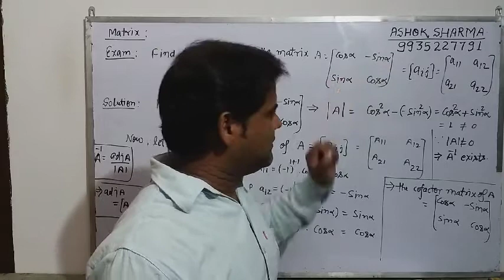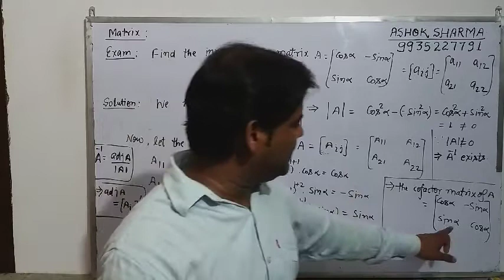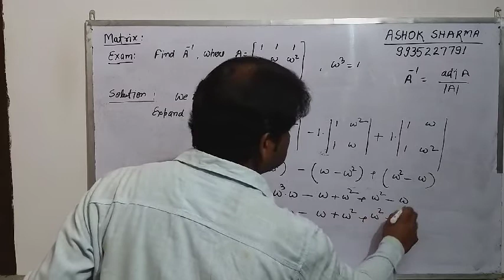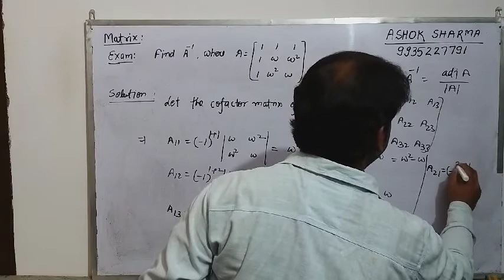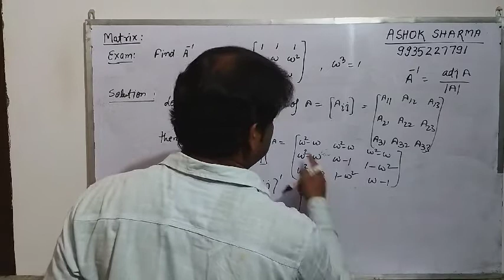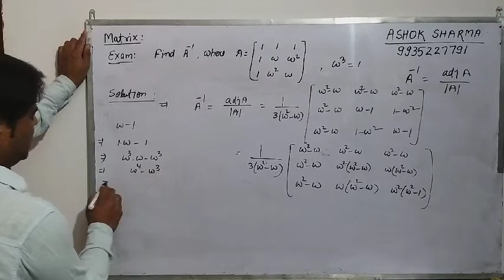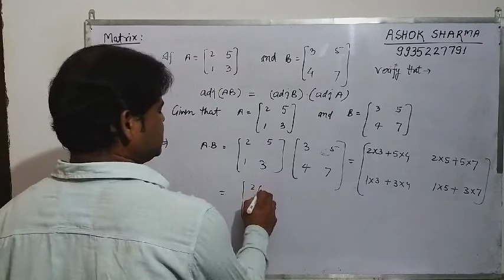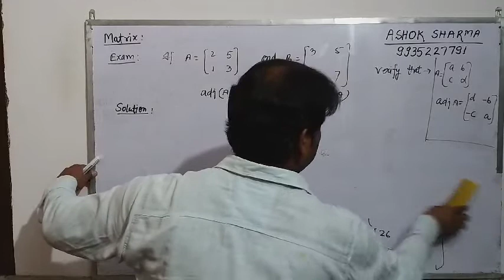Ashok sharma sir/civil services(IAS MAINS)/optional/mathematics/L 16/matrix part 16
This lecture tells:
Questions of inverse of the matrix.